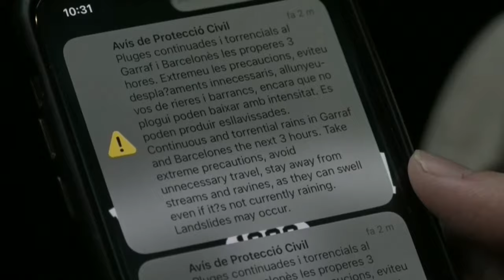Una lluvia torrencial deja a Cataluña sin trenes, inunda carreteras y amenaza a los ríos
Las lluvias torrenciales que han caído desde anoche en Tarragona y Barcelona han dejado a Cataluña sin trenes de cercanías, con cortes en la alta velocidad y vuelos cancelados, han inundado carreteras y han provocado crecidas en algunos ríos, sin que por el momento haya que lamentar daños personales.